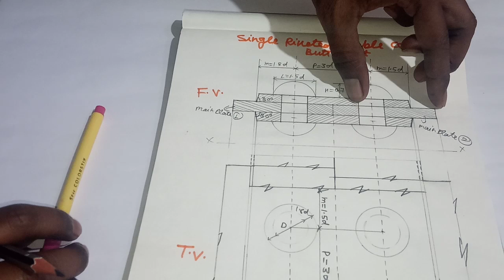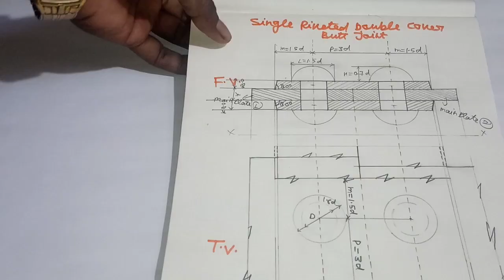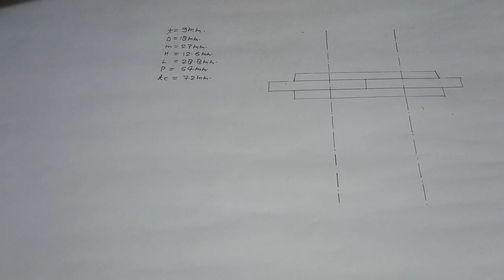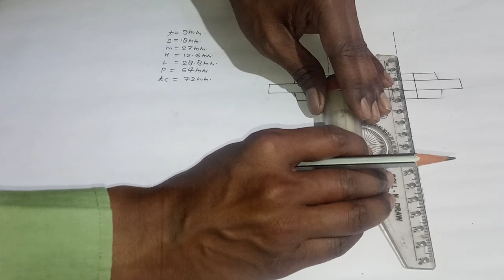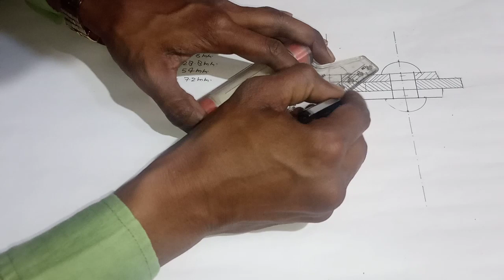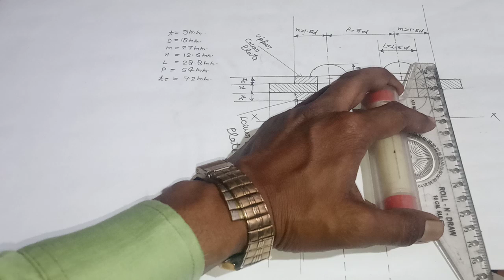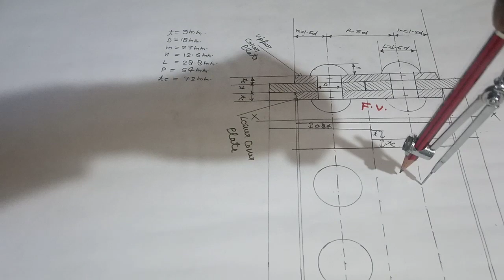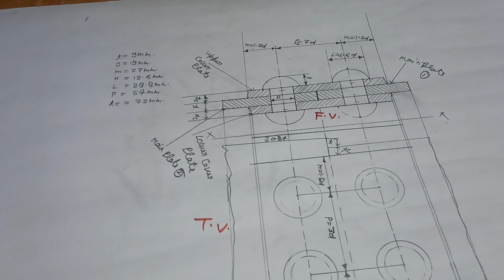Engineering drawing- Rivets single riveted double cover plate Butt Joint